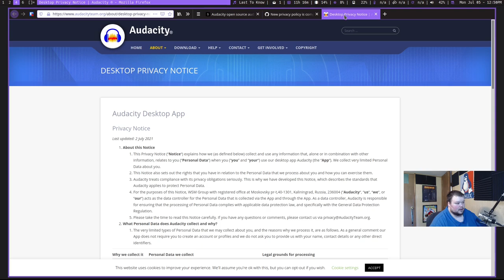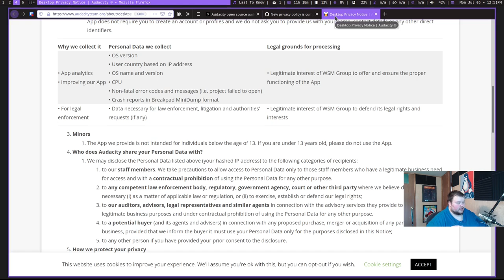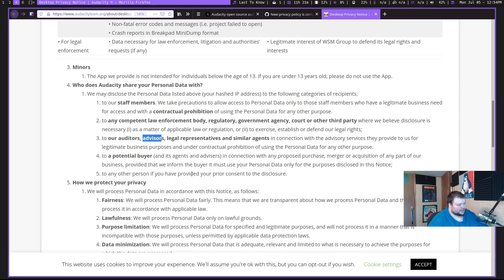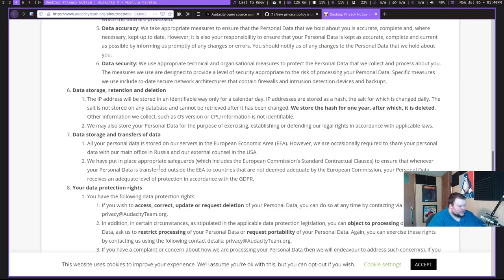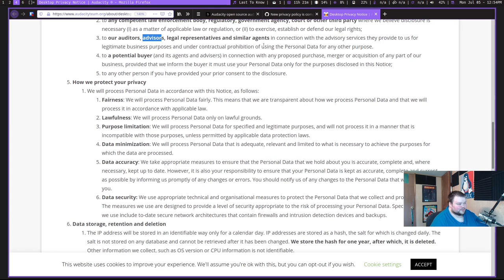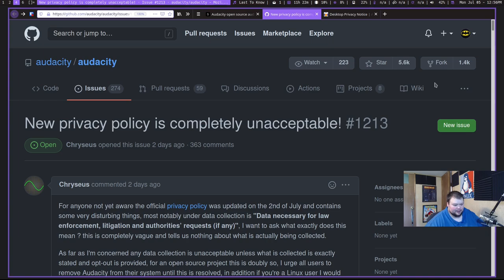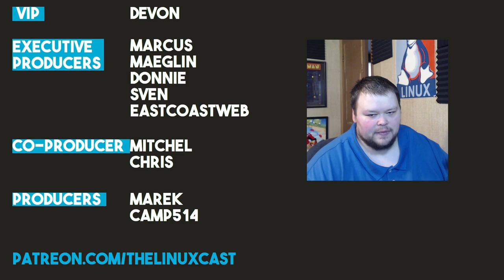Is Audacity Spyware Now?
Today I talk about the latest fiasco brewing with Audacity.

Referenced

Chris - Tier 3 Patron (not updated on screen yet)